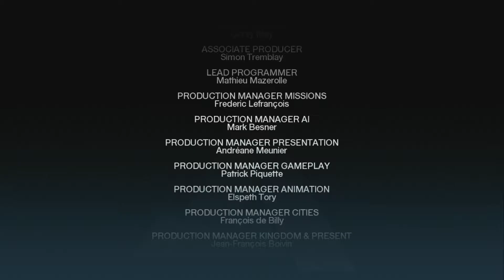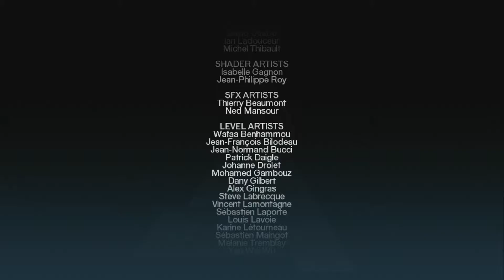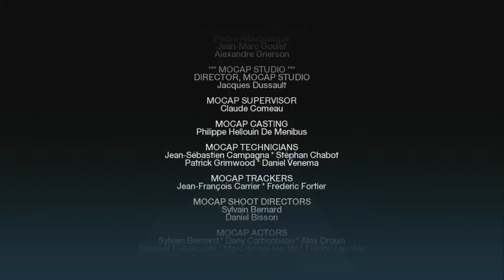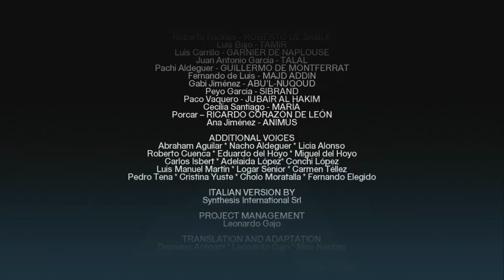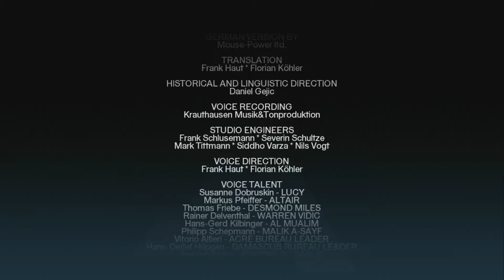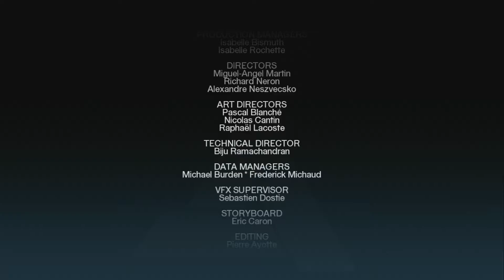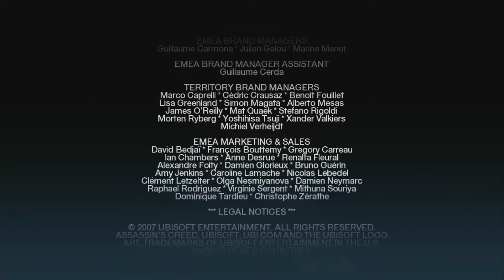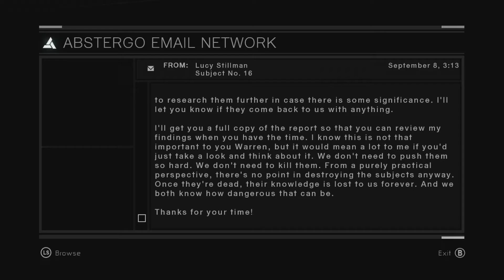Assassin's Creed Walkthrough | Part 29 - Ending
Part 29 of a 100% Walkthrough for Assassins Creed.

Played on the Xbox 360 in 1080p.

This walkthrough includes all Story Sequences and hidden collectables throughout the game.